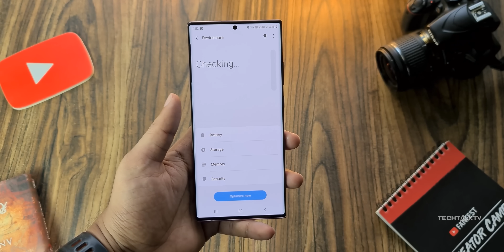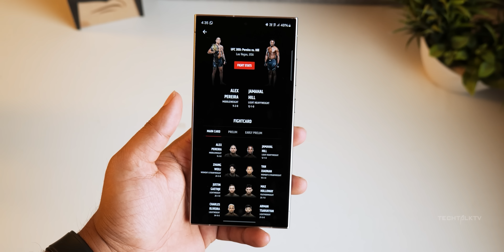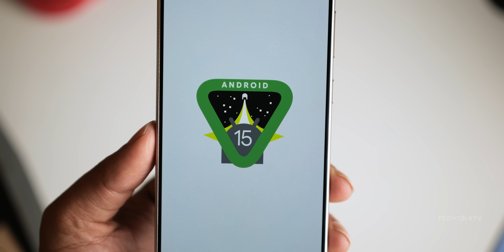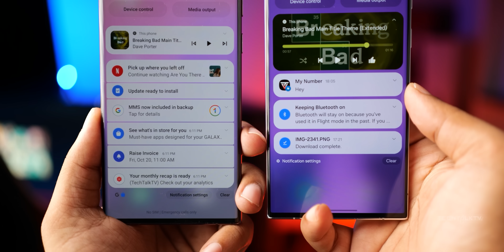Galaxy S24 Ultra One UI 7 - Wait, How is this possible?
Galaxy S24 Ultra One UI 7 will improve battery life by 3 hours, and here's how.
And get,
1. A free storage upgrade to 512GB
2. Free Galaxy Buds2 Pro (be sure to add them in the bundle section at the bottom)
3. Up to $750 in instant trade-in credit.

So the Android 15 with OneUI 7 will bring some serious battery life upgrades to devices like the Galaxy S24 Ultra. We're talking iPhone-level standby time here. At Google I/O 2024, Google rolled out Android 15, and it's all about improving efficiency, privacy, and security. But Google has done something pretty remarkable this year. They've made some changes under the hood that bring major boosts in battery life, especially when your device is just sitting in standby mode.